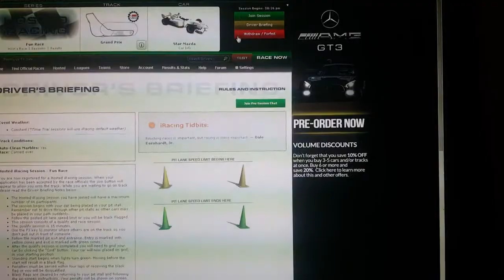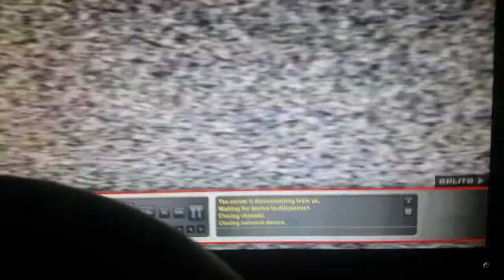Shane Van Gisbergen.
Shows how immature the bloke is.